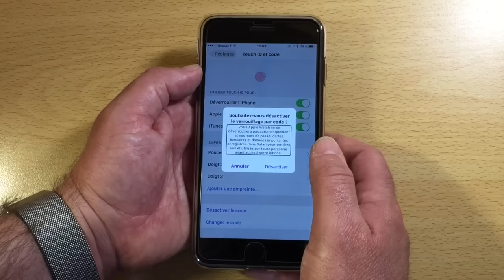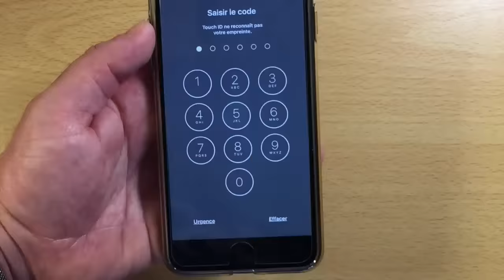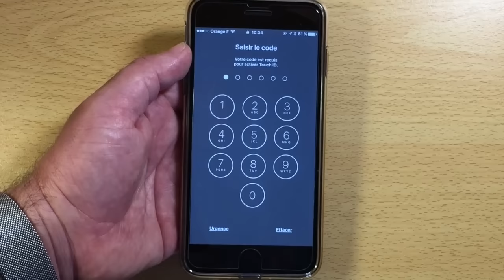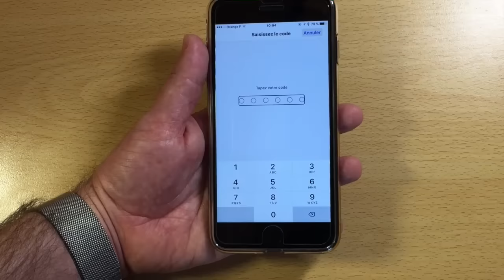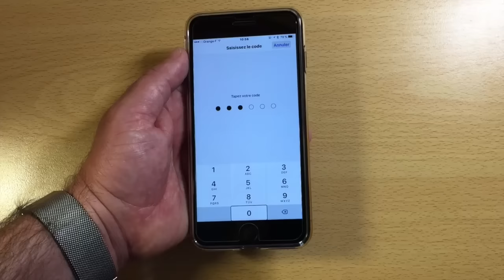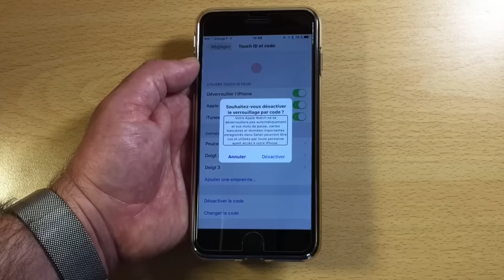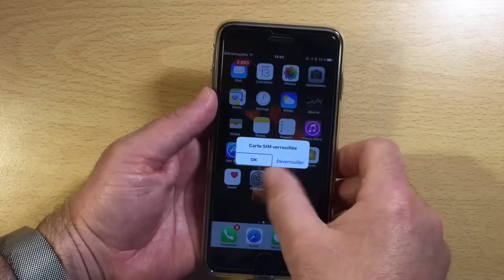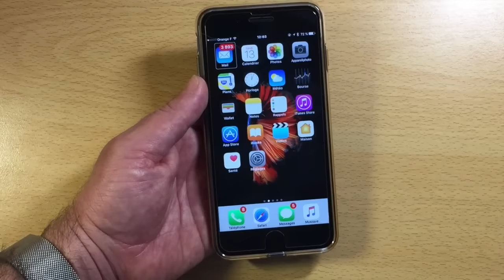Reset Enlever Supprimer Le Code De Verouillage Comment Déverouiller votre iPhone Sans Code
Vous pouvez utiliser 4uKey pour déverrouiller iPhone X/8/7/SE/6s/6 Plus/6/5s/iPad/iPod touch désactivé en minutes sans code sans iTunes. Facebook

Bonjour à tous déverrouiller son iPhone est parfois pénible et même parfois on oublie son code et on ne peux plus déverrouiller celui-ci cette vidéo vous montre comment supprimer le code de votre iPhone iPad iPod touch pour déverrouiller votre idevice sans problème de code merci de regarder cette vidéo et de vous abonner à ma chaîne .